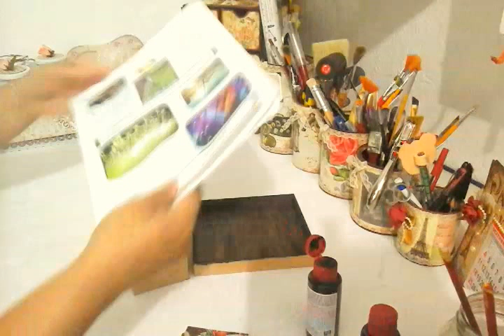DIY COMO IMITAR MADEIRA NO MDF !!!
Nesse vídeo te ensino como obter a aparência de madeira no mdf usando Betume colors, como colar o papel de scrapbooking com cola extra e como pintar os apliques ou recorte laser de mdf.
Curta e compartilhe essas dicas bem simples e fáceis de fazer!!